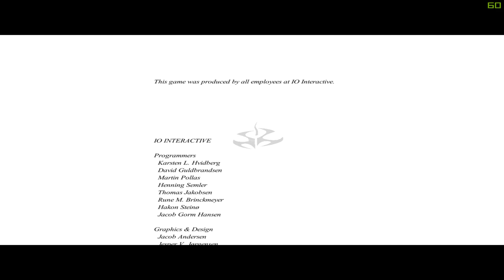Hitman Codename 47 ending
What a way to meet ya daddy

GPU: GeForce GTX 980
CPU: Intel(R) Core(TM) i7-6700 CPU @ 3.40GHz
Memory: 16 GB RAM (15.95 GB RAM usable)
Current resolution: 1920 x 1080, 60Hz
Operating system: Microsoft Windows 10 Home